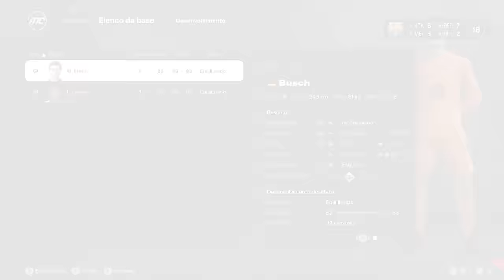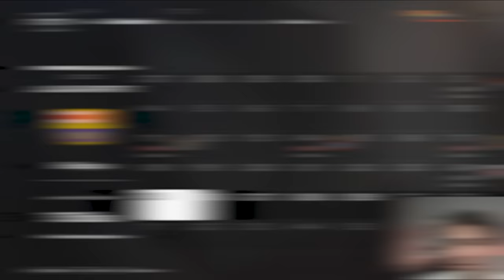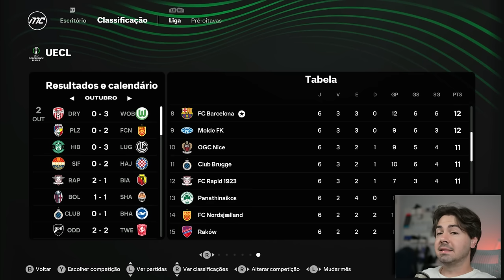CRIEI UM TIME SÓ COM PROMESSAS DE 9 A 14 ANOS!